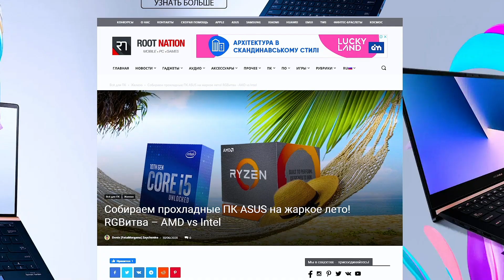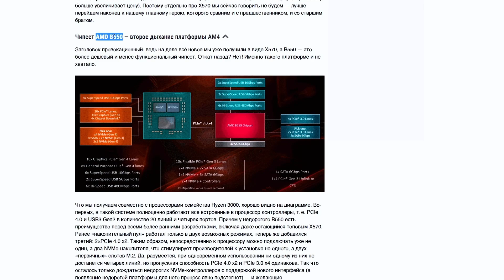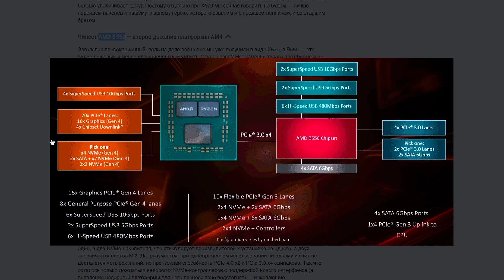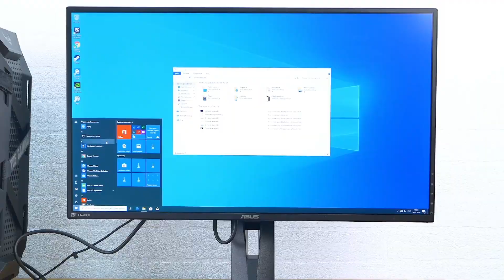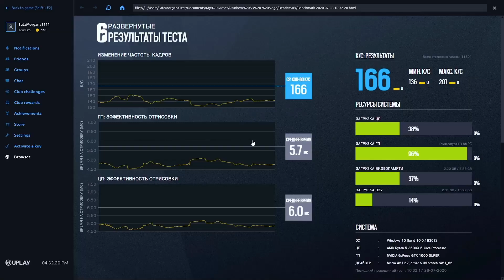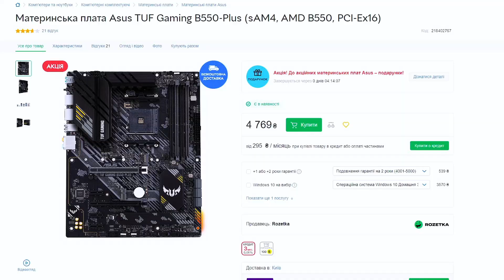Обзор ПК ASUS TUF Gaming. Брендовый и среднебюджетный / Root Nation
Помните, в статье-сборке про летнюю жару и Intel vs AMD, мы говорили о том, что планируем взять на тест одну такую махину? Так вот… Подумали-покумекали мы (в смысле, я со мной, и я ещё рядышком сидел) - в связи с происходящим лучше будет взять на тест что-нибудь доступное рядовому пользователю. Не слишком дорогое, поэтому доступное, да ещё и на компонентах от ASUS TUF Gaming!